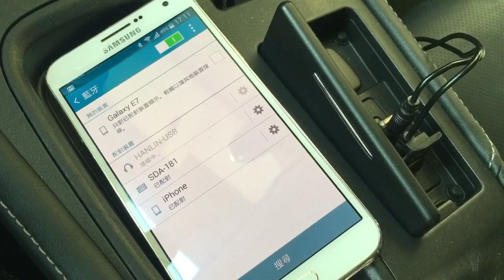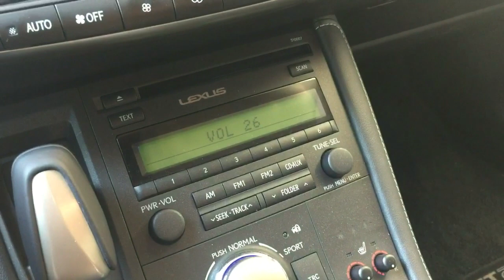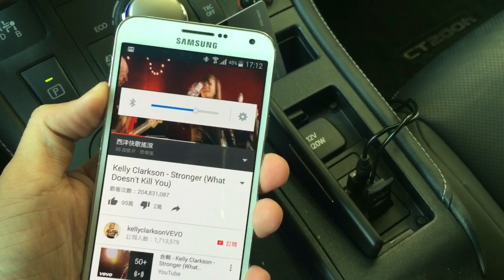HANLIN-USBT3.5 超迷你音樂藍芽接收器 (老式音箱秒變藍芽音箱)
產品特點:

1.最迷你的音樂藍芽接收器!
2.把沒有藍芽的設備 秒變藍芽音箱
3.方便攜帶 家用/車用 都方便!
4.使用範圍廣泛
5.本身不需要充電,直插供電即可運作
6.好音質不失真立體聲!!

產品名稱: HANLIN-USBT3.5 超小藍芽音樂接收器
產品規格: USB接頭,3.5MM插孔-音頻輸出
工作電壓: DC5V
藍芽版本: 3.0
聲音通道: 立體聲
傳輸距離: 無障礙空間-約10米
單品尺寸: 3.2*1.4*0.9 cm

盜用一律法辦
NCC認證號 CCAJ16LP4590T3